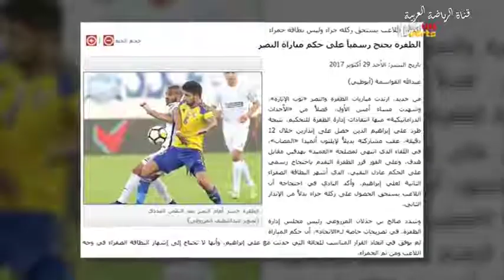الظفرة 1 x العين 2 | دوري الخليج العربي 2017-2018